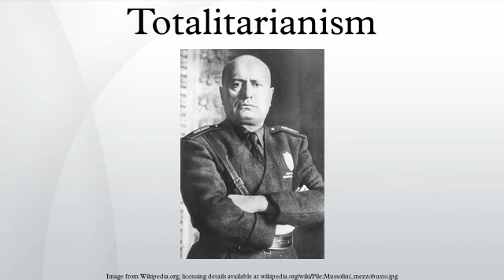Totalitarianism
Totalitarianism or totalitarian state is a concept used by some political scientists in which the state holds total authority over the society and seeks to control all aspects of public and private life wherever possible.
The concept of totalitarianism was first developed in a positive sense in the 1920s by the Weimar German jurist, and later Nazi academic, Carl Schmitt and Italian fascists. Schmitt used the term, Totalstaat in his influential work on the legal basis of an all-powerful state. The concept became prominent in Western anti-communist political discourse during the Cold War era, in order to highlight perceived similarities between Nazi Germany and other Fascist states on the one hand, and Soviet Communist Party states on the other.